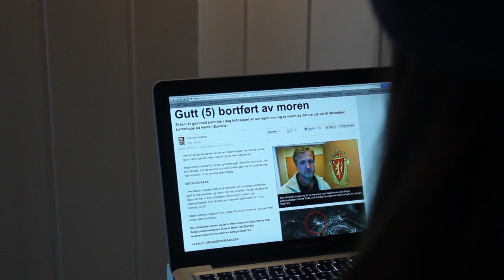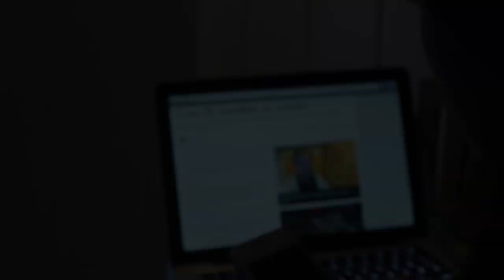Barnevakten - Norsk Kortfilm || En Offisiell UncleTainment Produksjon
En norsk skrekkfilm laget i forbindelse med en skoleoppgave. Filmen handler om Malin som sitter barnevakt for niesen sin Marthe, og hvordan dette kan gå.

Crew:

     Produsent: Mia Quale

     Regissør: Elias Bruholt

     Director of Photography: Mathias Johansen

     Lyd: Mikalel Aune

     Kostyme/Sminke: Malin Lysø og Line Bakås

     Klipp: Line Bakås

     SFX: Mikael Aune

Skuespillere:

     Malin: Malin Lysø

     Marthe: Emilie Davidsen

Takk til:

     Arne Johansen

     Mariann Leirvik

     Jon Roar Bruholt

     Sonja Bruholt

     Sonja Leirvik

     Tiller VGS

UncleTainment Productions: Info eller feedback?

Følg oss på Twitter - @UncleTainment